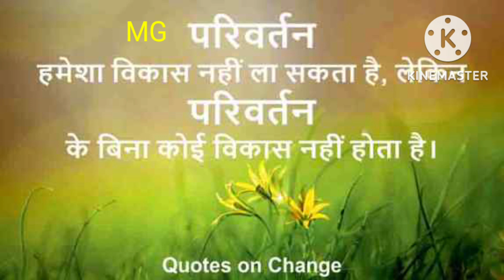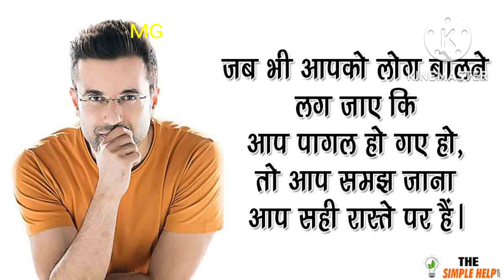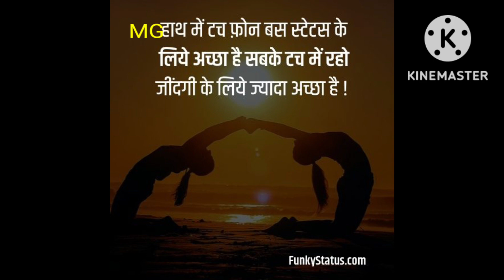Isq ye UPSC Best powerfull motivational video Ias Ips🇮🇳🇮🇳🇮🇳🇮🇳🇮🇳🇮🇳🇮🇳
Bell icon ko press krna taki anne wale hr video ki notification apko sbse phle mile ske 🙏🙏🙏🙏🙏🙏🙏